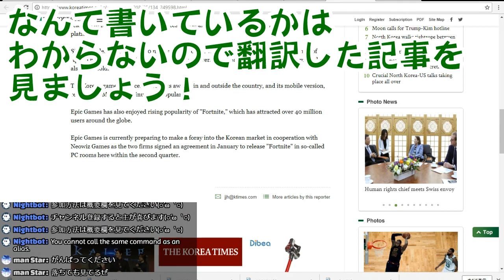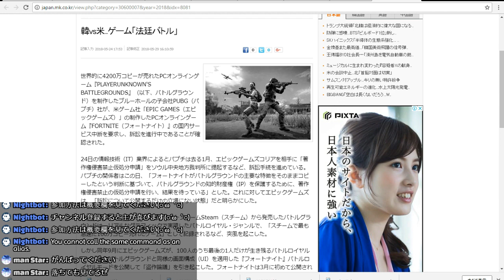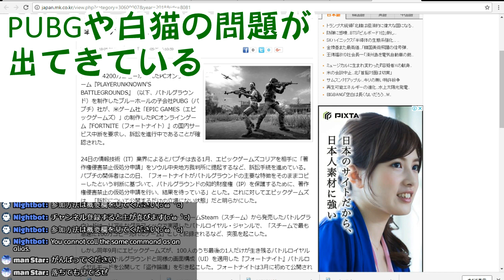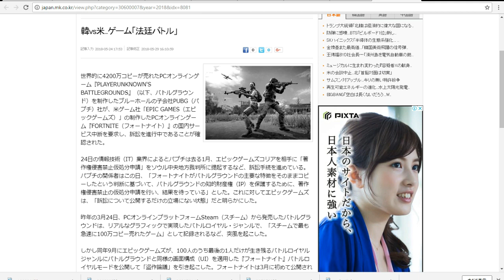PUBGvsフォートナイト裁判騒動！？無罪の可能性あり！？！？！？！？【日本版/公式スマホ版PUBG】